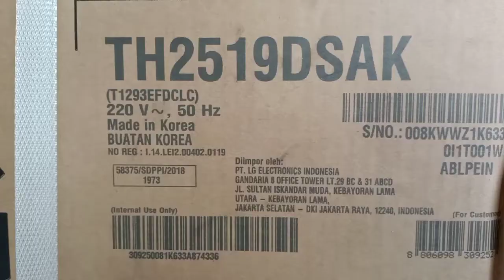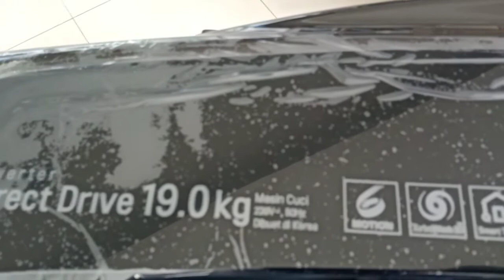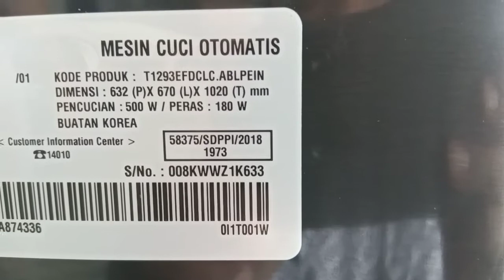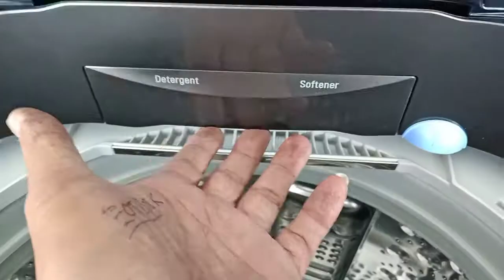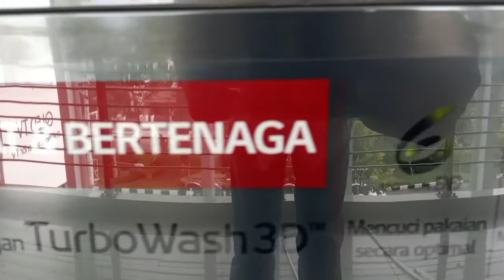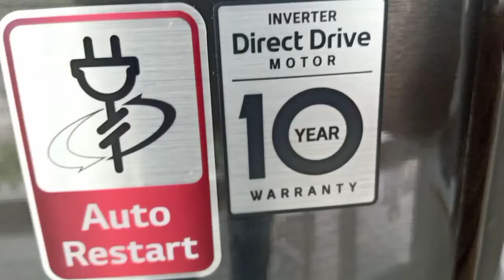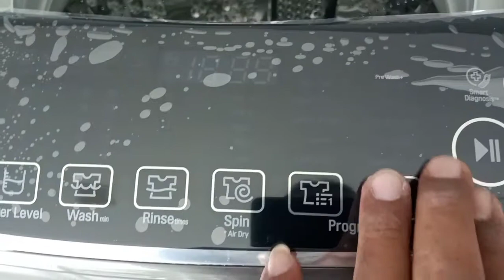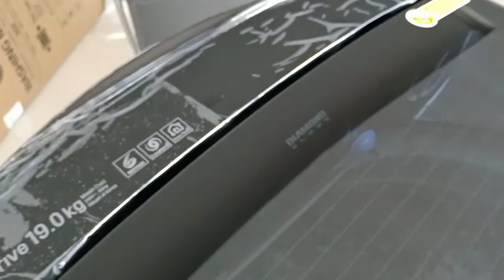Review Mesin cuci 1 Tabung || Mesin Cuci Top Loading LG 19 Kg TH 2519 DSAK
halo teman jumpa lagi ya masih tetap di chanel aku ya BDH Eleltro

Di video kali ini  Review mesin cuci 1tabung || Mesin cuci Top Loading 19KG TH2519 DSAK  New
Seperti apa fitur nya dan spesifikasinya yuk langsung di tonton sampai selesai ya ..

Terima kasih
Semoga Bermanfaat